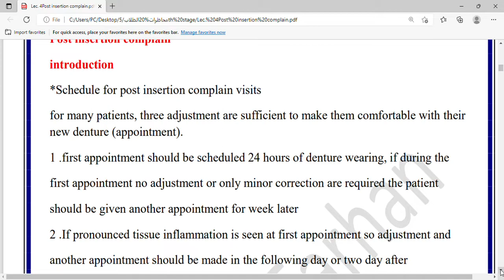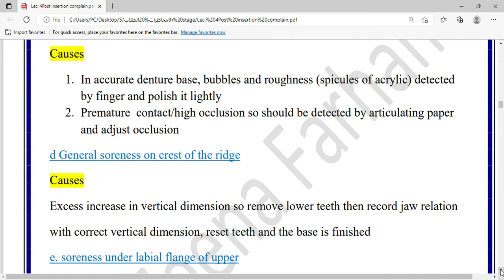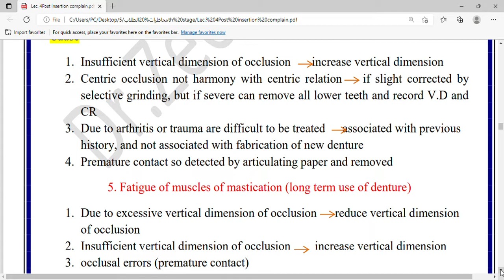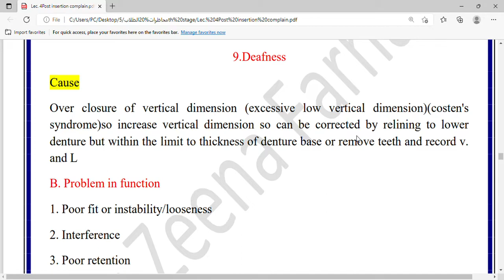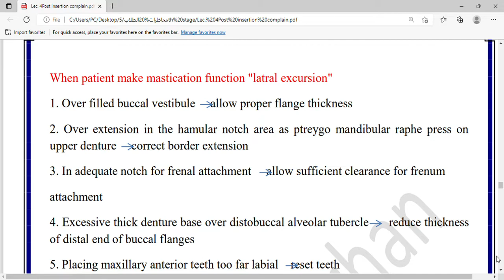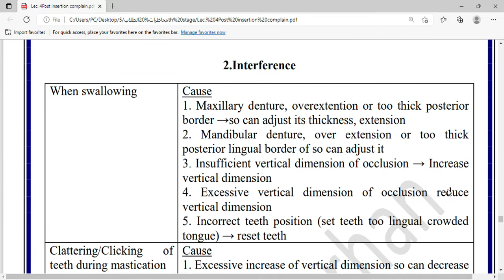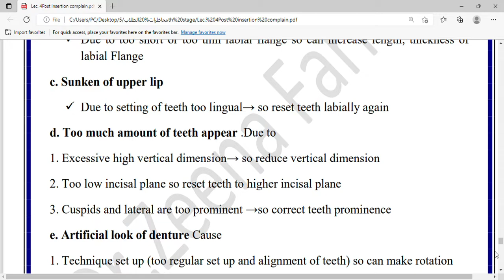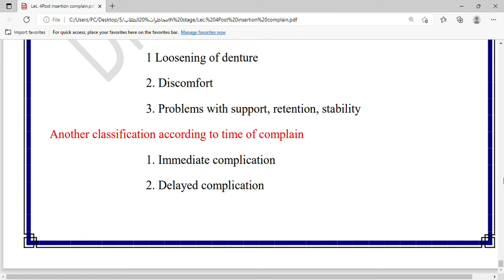Post insertion complain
A lecture in complete denture for the 5th stage student of Alqadisiya college of Dentistry